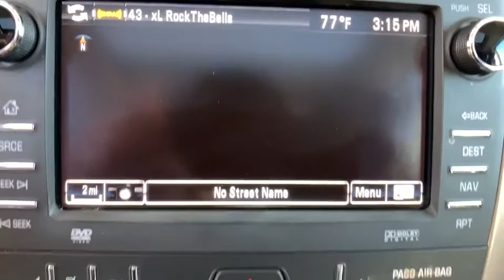2016 GMC Acadia Ft. Collins, Brighton, Denver, Commerce City, Westminster, CO U12170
White Frost Tricoat  2016 GMC Acadia available in Ft. Collins, Colorado at Transwest Buick GMC Isuzo. Servicing the Brighton, Denver, Commerce City, Westminster, CO area.

All Wheel Drive, never get stuck again.. Less than 39k Miles! Includes a CARFAX buyback guarantee! Gas miser!!! 22 MPG Hwy.. Optional equipment includes: Radio: Color Touch w/Navigation & IntelliLink, (0 P) White Frost Tricoat, Wheels: 20' x 7.5' Chrome-Clad Aluminum (4), Front License Plate Bracket...CONTACT OUR INTERNET SALES TEAM TODAY! ONLY AT TRANSWEST BUICK GMC - YOUR PRE-OWNED DEALER OF DENVER!  All prices exclude tax,tags,title. Prices include dealer and handling fee of $495
Radio: Color Touch w/Navigation & IntelliLink, (0 P) White Frost Tricoat, Wheels: 20' x 7.5' Chrome-Clad Aluminum (4), Front License Plate Bracket, 288 hp horsepower, 3.6 liter V6 DOHC engine, 4 Doors, 4-wheel ABS brakes, 8-way power adjustable drivers seat, Air conditioning with dual zone climate control, All-wheel drive, Audio controls on steering wheel, Automatic Transmission, Bluetooth, Clock - In-radio display, Compass, Cruise control, Driver memory seats, External temperature display, Front fog/driving lights, Fuel economy EPA highway (mpg): 22 and EPA city (mpg): 15, Head airbags - Curtain 1st2nd and 3rd row, Head-up display, Heated drivers seat, Heated passenger seat, Heated steering wheel, Leather seats, Memory settings for 2 drivers, Multi-function remote - Trunk/hatch/door/tailgateremote engine start, Navigation system, Passenger Airbag, Power heated mirrors, Power windows with 2 one-touch, Rear air conditioning - With separate controls, Rear sunroof - Glass, Remote power door locks, Sunroof - Express open/close glass, Tachometer, Tilt and telescopic steering wheel, Traction control - ABS and driveline, Trip computer, Universal remote transmitter, Xenon headlights